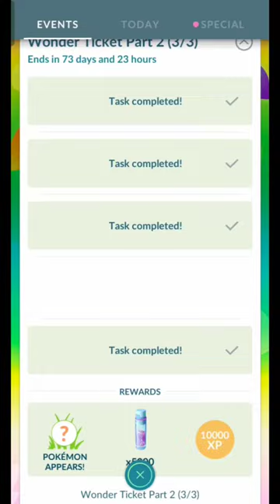This is kind of dream research of Pokémon Go